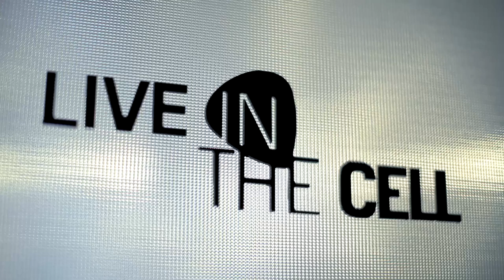The Kryptonite Sparks - Regina // Live in TheCell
Live studio sessions with Romanian bands

Sound Engineer - Ciprian Maxim

Mastering: Adrian Ciuplea

Special thanks to Cristian Bănică and Adrian Mihaiu